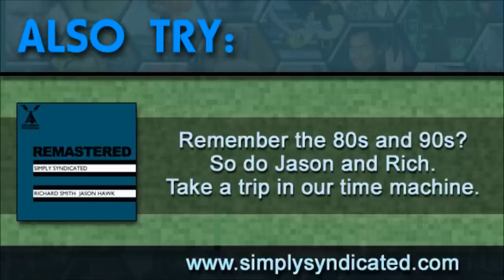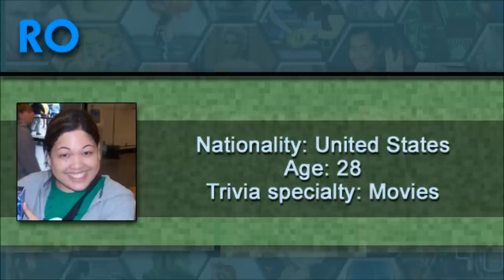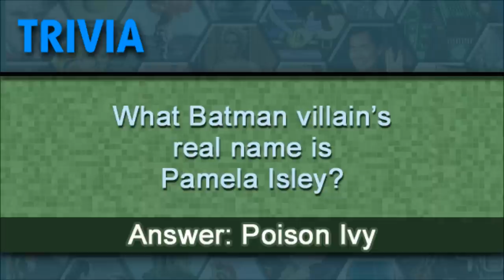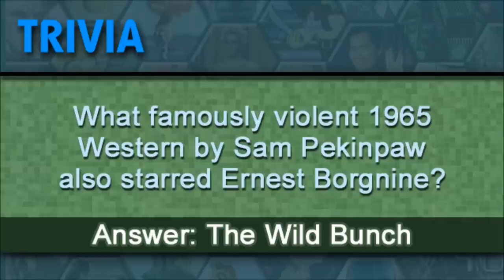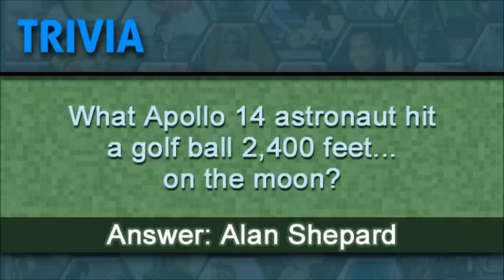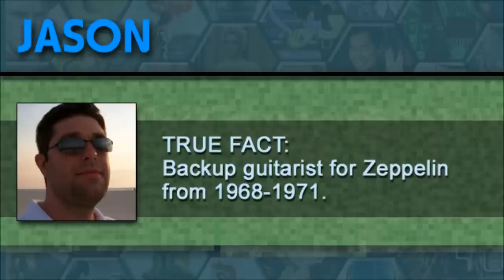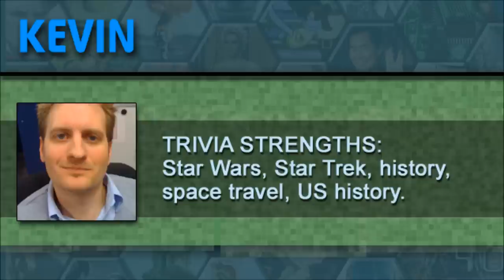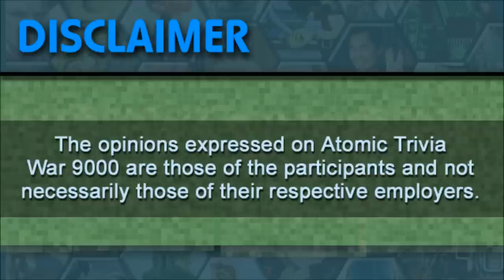Atomic Trivia War 9000 Ep070 --- There Is No Hope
It's a Star Wars geek-fest on the Atomic Trivia War podcast as Kevin, Omar, and guest Matt Morgan prove they are trivia Jedi masters of everything from cantina bands to Twi'lek dancers to X-Wings. or subscribe to our show via iTunes or any other podcatcher.